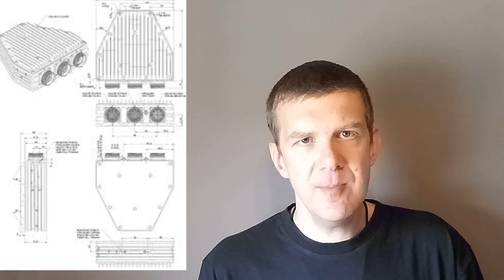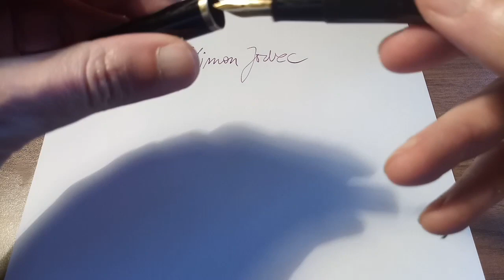Kaj se je zgodilo Ferrariju na kvalifikacijah?